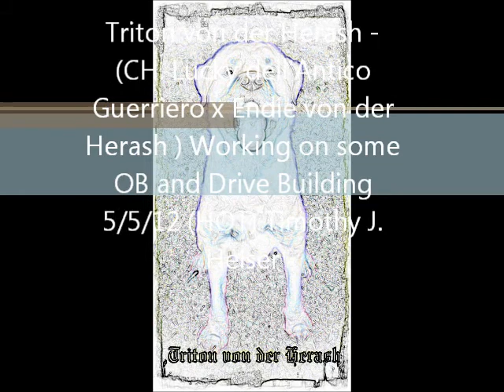Triton von der Herash Obedience and Drive Building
Triton von der Herash Obedience and Drive Building , just some playing around at home on 5/5/12